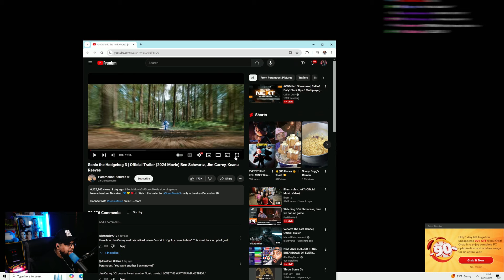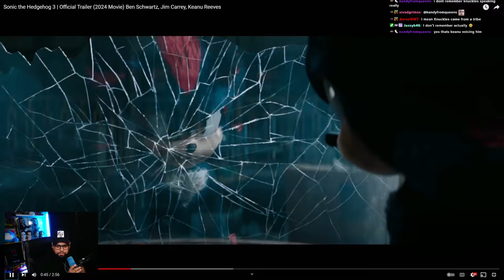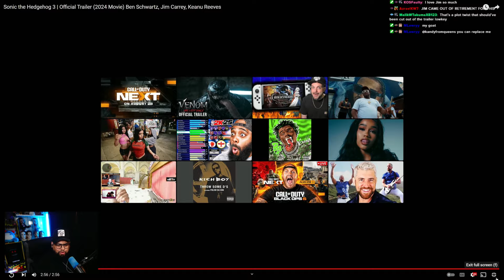KEANU REEVES IS SHADOW | SONIC THE HEDGEHOG 3 | REACTION